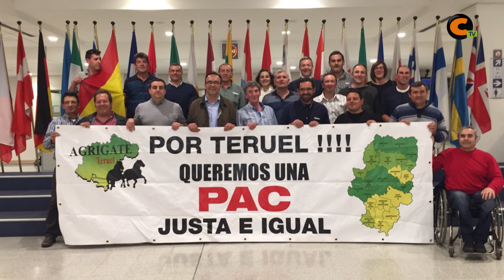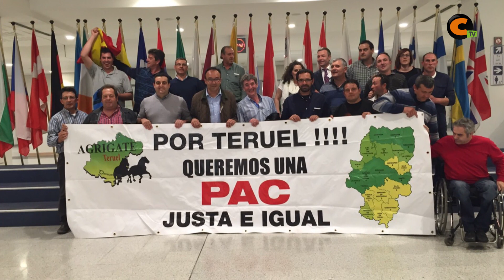AGRIGATE expone sus problemas en Bruselas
Una delegación de agricultores turolenses se ha trasladado a la capital belga para mostrar sus reivindicaciones a nivel europeo.